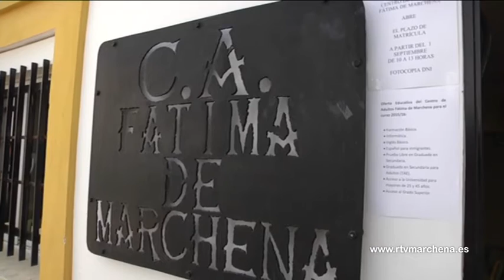Abierto el plazo de matriculación del Centro de Adultos “Fátima de Marchena”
El Centro de Adultos “Fátima de Marchena” ha abierto ya su plazo de matriculación para el próximo curso. La oferta educativa de este centro abarca desde la formación básica a la preparación para acceder a la universidad, pasando por el español para inmigrantes o la informática, entre otras materias.